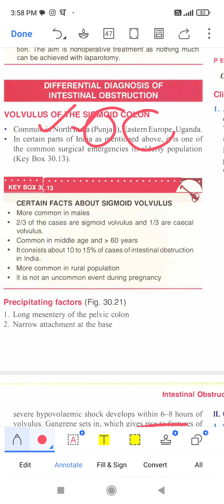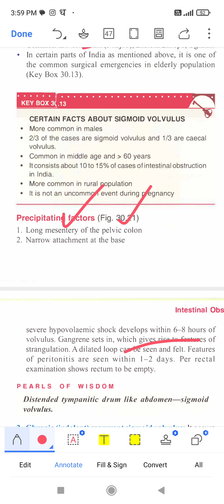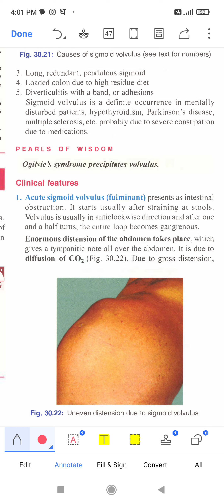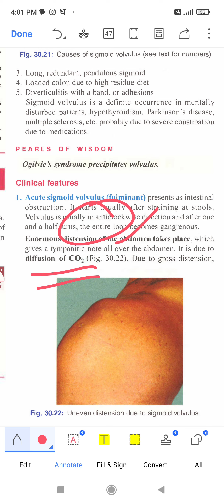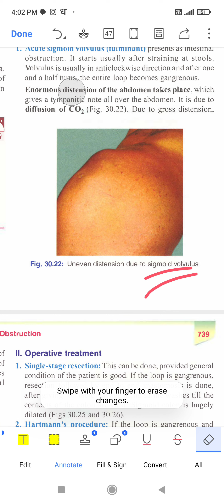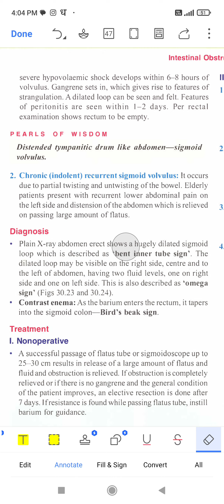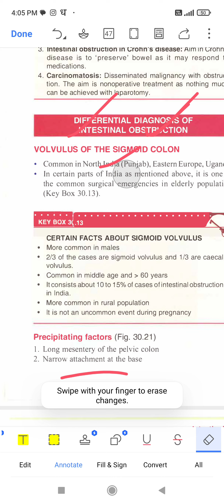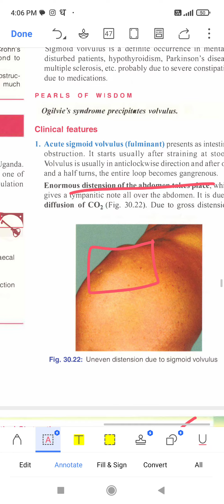Volvulous of sigmoid colon | 5 marks important question | surgery